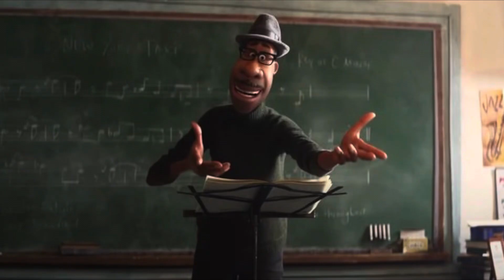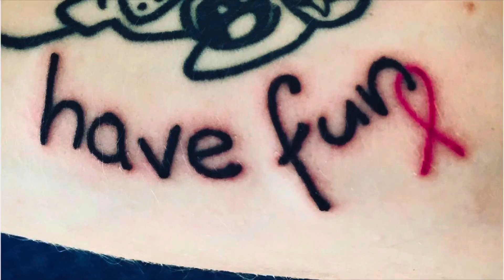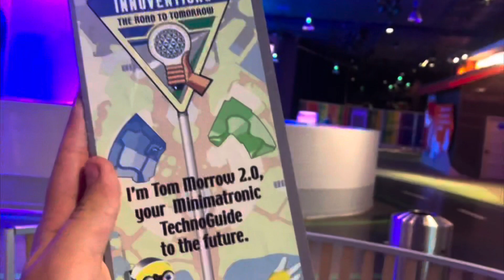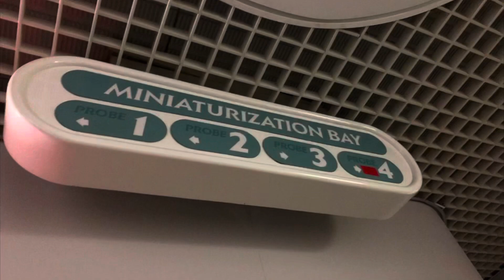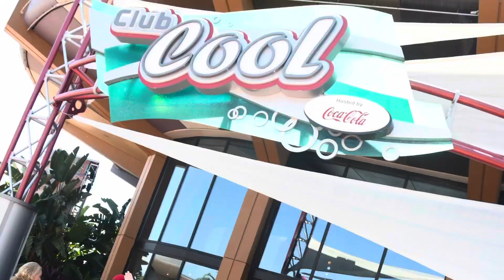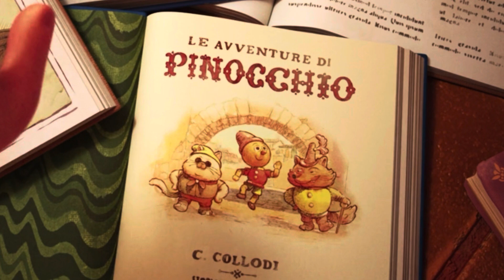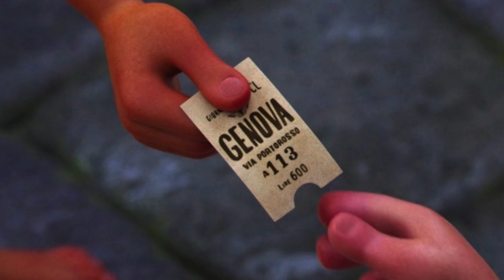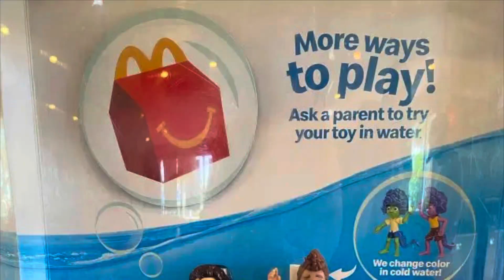Things You May Have Missed in Pixar’s LUCA - Pixar’s Luca Easter Eggs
Pixar’s Luca Easter Eggs - Things You May Have Missed | Luca Movie Review

Pixar’s LUCA (2021) EASTER EGGS, CAST AND MOVIE REVIEW